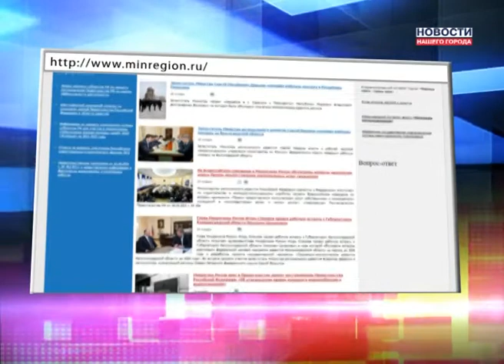Субсидии на жилье